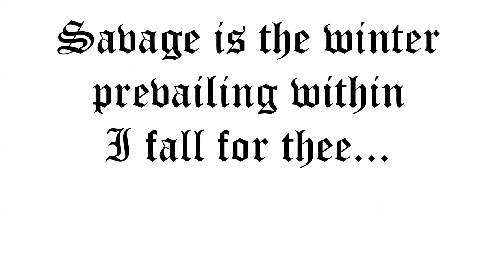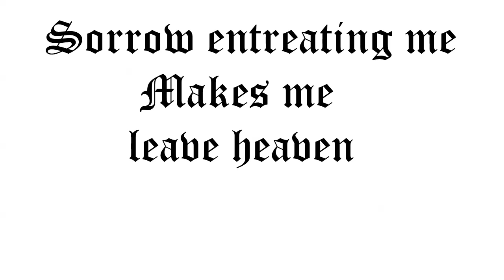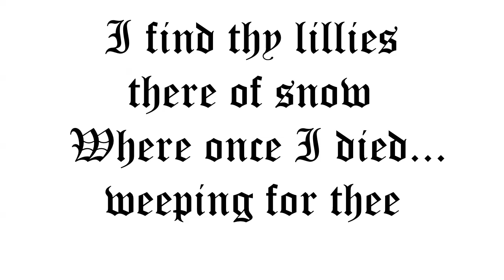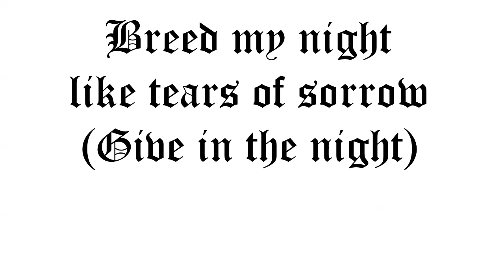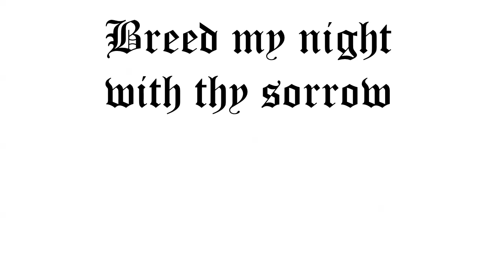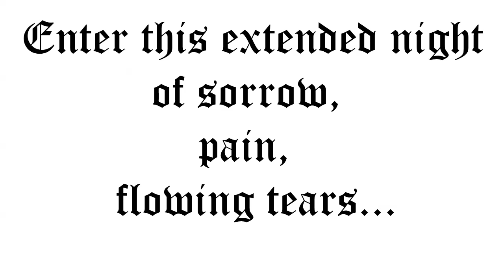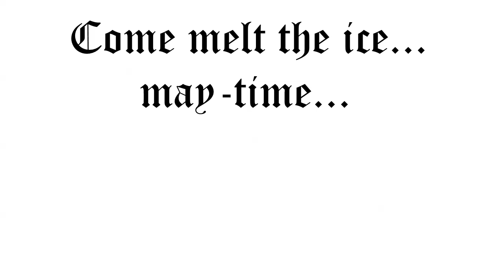TRISTANIA - DECEMBER ELEGY (Lyric Vdeo)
Artist: Tristania
Song: December Elegy
Album: Widow's Weeds
Year: 1998
Country: Norway
Band members:
Vibeke Stene – soprano, choir
Morten Veland – harsh vocals, guitars, choir
Anders Høyvik Hidle – guitars, choir
Rune Østerhus – bass
Einar Moen – synth, programming
Kenneth Olsson – drums, choir